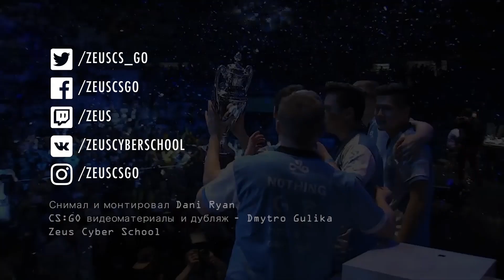(Рус) Stewie2k @ Разбор Игры | Затащил!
Видос снимал и монтировал
Dani Ryan
CS:GO материалы и дубляж
Dmytro Gulika